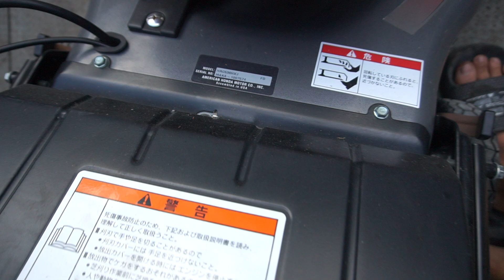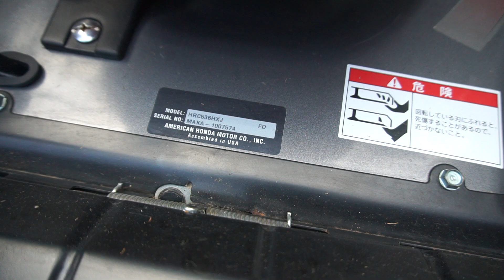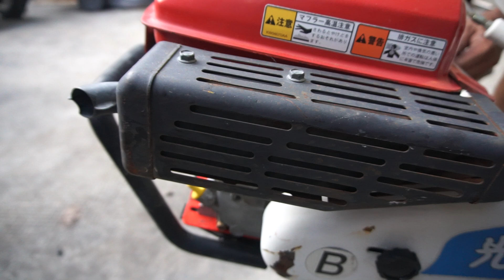Hàng Nhật Bãi LH 0908875468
Máy cấy lúa
Máy cắt cỏ đẩy tay
Máy xới thùng phi
Máy xới đa năng
Follow Duy Khánh
1. Tài khoản Eximbank CN Dĩ An, Bình Dương: 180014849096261 - Nguyễn Duy Khánh
2. Tài khoản Vietcombank CN Bình Dương: 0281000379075 - Phùng Thị Minh Thùy